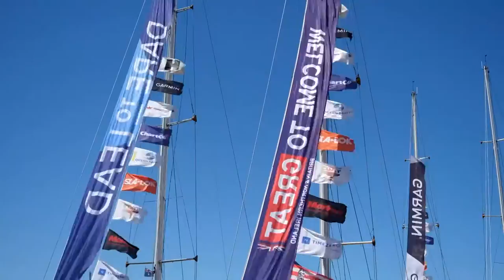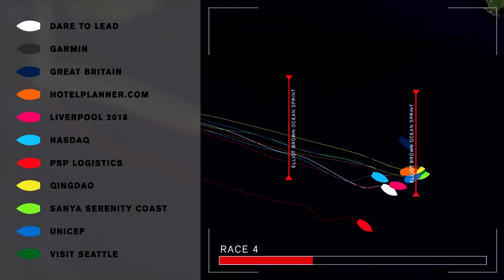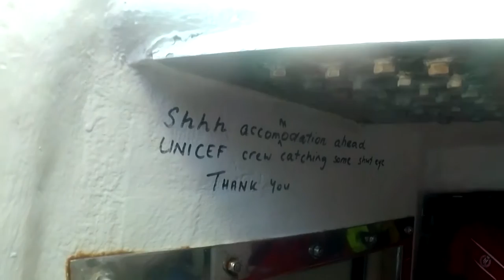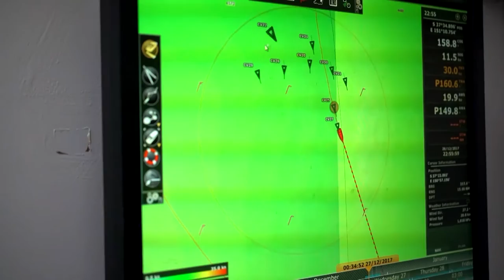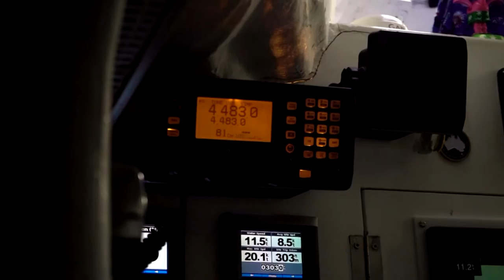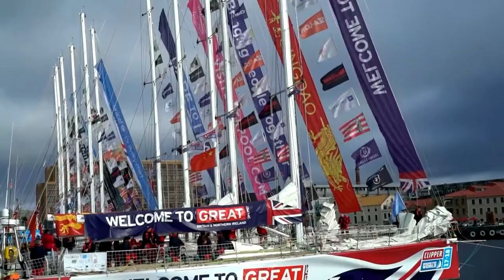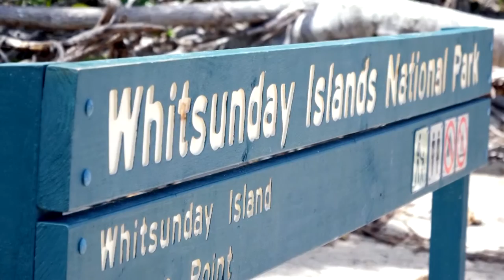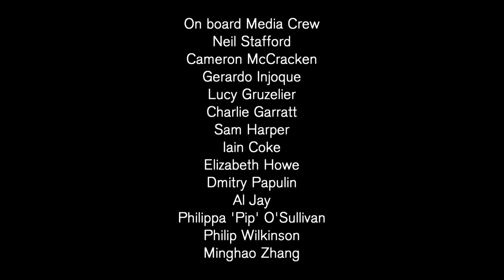The Race Of Their Lives | S3:E3 | Clipper 2017-18 Race Documentary Series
The race of their lives continues as the Clipper Race crews embark on the all Australian adventure with three races, which includes the iconic Sydney-Hobart race, a boxing day spectacular that enthrals the nation. Olympic hockey gold medallist Hannah MacLeod joins the GREAT Britain crew for her first-ever sailing experience, and there’s drama as storms batter these novice crews as they reach the halfway point in this epic challenge to circumnavigate the globe.

This is the third season of the award-winning international sailing documentary series. The story unfolds across seven one-hour shows as the Clipper 2017-18 Race crew members experience the highs and lows of highly competitive ocean racing right from the start in Liverpool, UK.

Each episode creates a compelling viewing experience as more than 700 race crew in eleven identical 70-foot stripped down ocean racing yachts take on The Race of Their Lives and a full circumnavigation of the globe.

𝗔𝗯𝗼𝘂𝘁 𝘁𝗵𝗲 𝗖𝗹𝗶𝗽𝗽𝗲𝗿 𝗥𝗼𝘂𝗻𝗱 𝘁𝗵𝗲 𝗪𝗼𝗿𝗹𝗱 𝗬𝗮𝗰𝗵𝘁 𝗥𝗮𝗰𝗲
The Clipper Round the World Yacht Race is one of the toughest endurance challenges on the planet and it's raced by everyday people like you! Follow the Clipper Race crew and their remarkable story as they embark on the world's greatest ocean adventure in a gruelling series of races over 40,000 nautical miles between six continents. This extraordinary achievement takes almost a year to complete and includes the most extreme conditions Mother Nature has at her disposal.